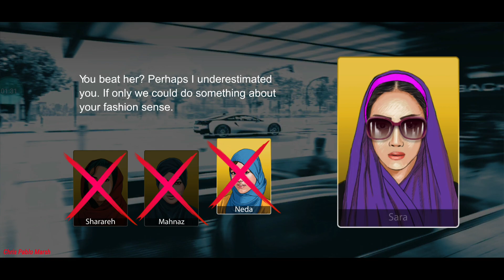GT-Club - I'm Not Worth Her Time, She Say....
Thank you for your great cooperation this whole time of my YouTube journey. It was a great moment of ups and downs in making videos and bringing more content. I have recently added a other console gaming into my YouTube and will be pleased if you take the time to view them. Commenting and Liking it will be the greatest one.

Also leave your comments as i will try to get back to you.

Feel free to also donate to my PayPal account at as all this funding will go to my maintenance and purchasing of new products and gaming to bring you a better content